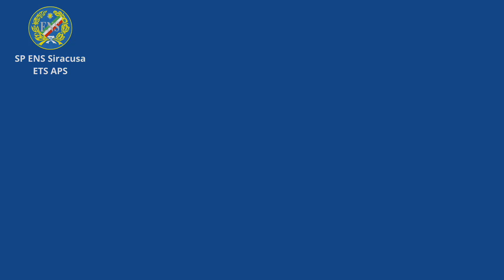Laboratorio d'arte in LIS: Macramè - L'arte del pizzo - 3 dicembre 2022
Laboratorio d'arte in LIS: Macramè -L'arte del pizzo.
Laboratorio artigianale per la creazione di oggetti natalizi attraverso i nodi.
Pochi posti disponibili!